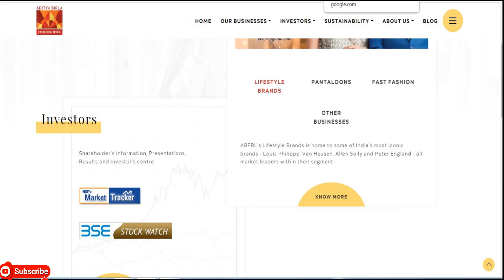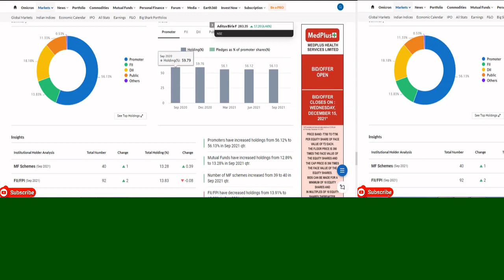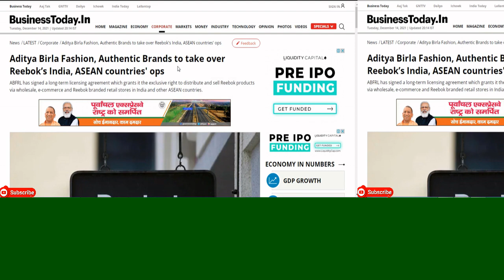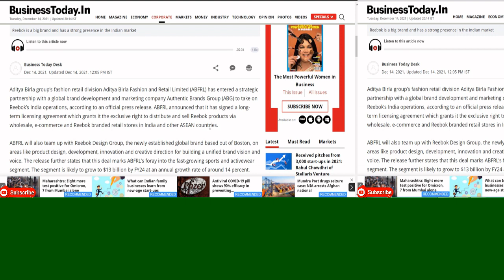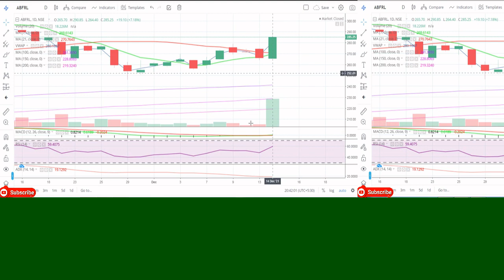Aditya Birla Fashion and Retail Ltd || Latest Target AB Fashion || News Par Views || Fashion Share